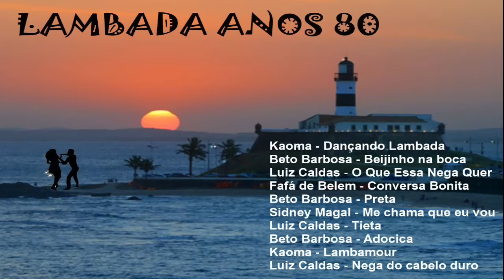Lambada anos 80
A lambada é um gênero musical surgido no Pará na década de 70, mas obteve maior sucesso no final da década de 80. Na época a música e a dança ousada com giros e acrobacias chamaram a atenção de todo o mundo. Para relembrar postei dez sucessos que marcaram esse estilo musical.
O nome "lambada" e a mistura do carimbó com a música metálica e eletrônica do Caribe caíram no gosto popular e se disseminaram, numa primeira fase, até a Região Nordeste do Brasil. O grande sucesso, no entanto, só aconteceu  em meados da década de 1980. Com uma gigantesca estrutura de marketing e músicos populares, o grupo Kaoma lançou, em 1989, com êxito, a lambada na Europa e outros continentes. Adaptada ao ritmo, a música boliviana "Chorando Se Foi" tornou-se o carro chefe da novidade pelo mundo